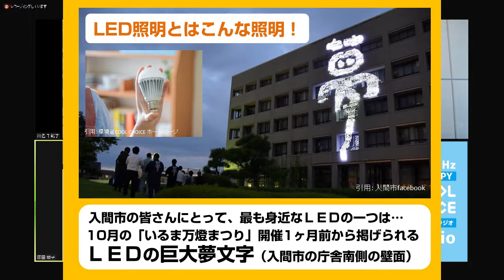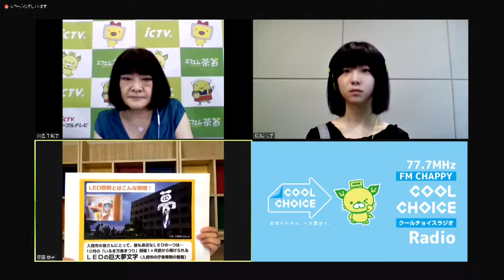【クールチョイス・ラジオ】♯01「省エネ機器の買換促進（LED他、省エネ機器への買換促進）」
2020年8月1日（土）放送分

未来のために、いま選ぼう。
地球温暖化防止への賢い選択「COOL CHOICE」（クール・チョイス）。
ＦＭチャッピーは、環境省が推進するＣＯ２排出削減への取り組み「COOL CHOICE」に取り組んでいます。
「COOL CHOICE」とは、2030年度に温室効果ガスの排出量を2013年度比で26%削減するという目標達成のため、省エネ・低炭素型の製品への買換・サービスの利用・ライフスタイルの選択など、地球温暖化対策に資する「賢い選択」をしていこうという取組のことです。
国民一人一人がＣＯ２排出を抑える「次世代の暮らし方」を選ぶこと。例えば、エコカー・エコ住宅・エコ家電、省エネ製品を買う・使うという「選択」。効率の良い照明に付け替える、公共交通機関を利用する、という「選択」。クールビズやウォームビズ、宅配便の配達を1回で受け取るなど、普段から低炭素なアクションを実践するライフスタイルの「選択」。身の回りのものを選ぶ時、省エネ・低炭素型製品への買換やサービスの利用、ライフスタイルなど、「COOL CHOICE」な目線で選んでみませんか？
あなたが選べば、未来は変わる！

パーソナリティやコメンテーターには、市民の皆さんや専門家をお迎えして、CO2排出削減をみんなで考えます！

【8月～9月のテーマ「省エネ機器の買換促進（LED他、省エネ機器への買換促進）」】
コメンテーター：川名千鶴子さん（入間市環境アドバイザー）
パーソナリティ：𣘺場弓子さん（入間市立野田中学校3年生）・篠田敬子（入間ケーブルテレビ／ＦＭチャッピー）

地球温暖化対策のために、今できる「賢い選択」。

ＦＭチャッピー７７.７ＭＨz
ラジオがなくても、インターネットで24時間放送中！